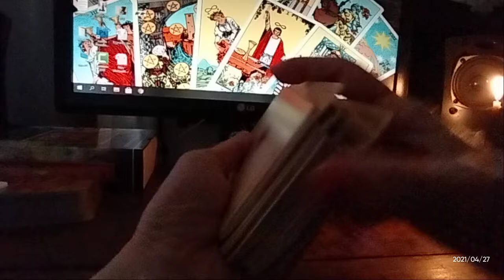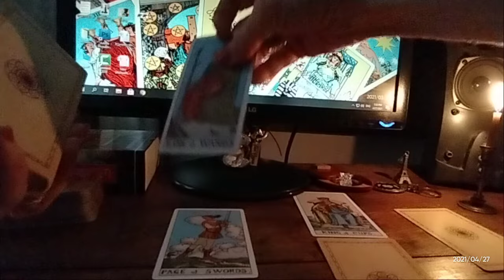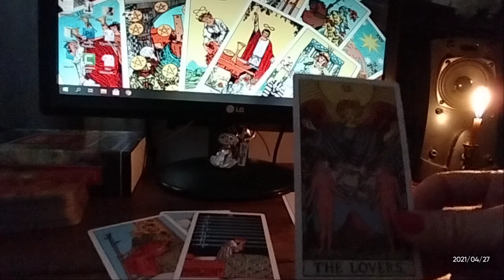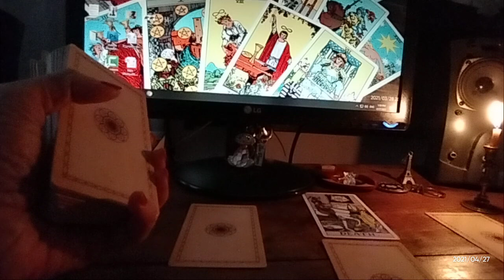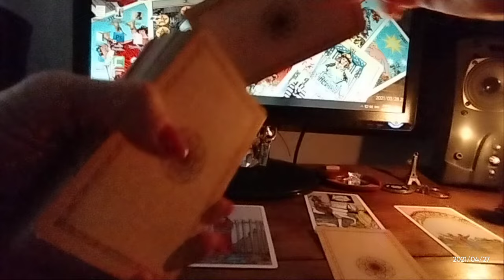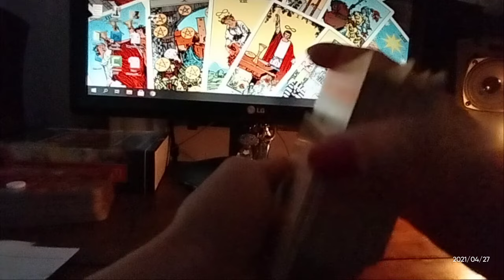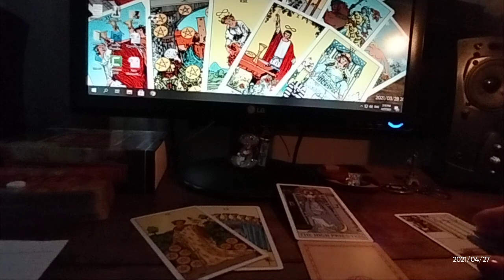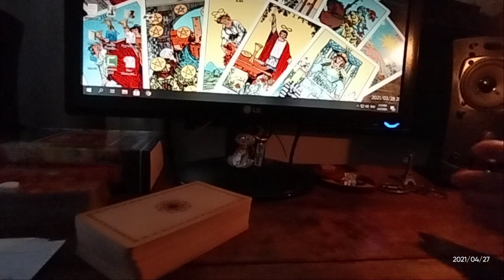🃏როგორ ხედავს ტარო თქვენს ბედს, ბედისწერას და კარმას? – სამი ვარიანტი✨✨✨🃏🃏🃏✨✨✨